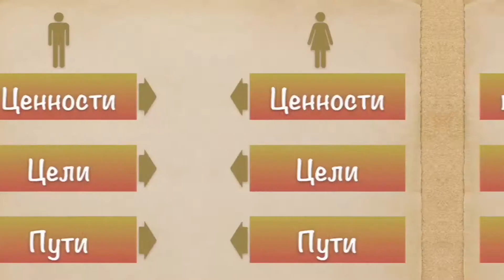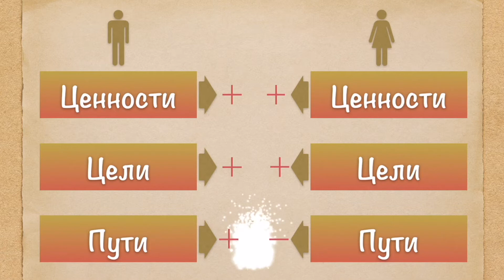🔥ЧТО такое ЦЦП и КАК это влияет на ОТНОШЕНИЯ/Семья БЕЗ Обид/Отношения/Любовь/Онлайн Марафон/Тренинг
🔥УСПЕЙТЕ ЗАРЕГИСТРИРОВАТЬСЯ на Онлайн-МАРАФОН
❓ЧТО такое ЦЦП и как это влияет на ОТНОШЕНИЯ?
 ❓ КАК РЕШАТЬ Конфликты и Ссоры в СЕМЬЕ
СПАСИТЕ Свою СЕМЬЮ!
❓КАК перестать ссориться? ❓Возможно ли избежать Конфликтов?
Ответы на эти и многие другие вопросы Вы сможете получить пройдя 10-и дневный Онлайн-Марафон "Семья Без Обид"
🔥РЕГИСТРАЦИЯ на МАРАФОН "Семья Без Обид":

СЕМЬЯ БЕЗ ОБИД/Отношения/Любовь/Онлайн Марафон/Тренинг/Эффективное Онлайн Обучение/ARI-M

🙋‍♀️ВСЕМ ПРИВЕТ! С вами Андреевы Руслан и Ирина, авторы и спикеры Бесплатных ОНЛАЙН ТРЕНИНГов и МАРАФОНов.

🎯Этот канал для ВСЕХ, кто желает РАЗВИВАТЬСЯ и НАСЛАЖДАТЬСЯ!  Наша ЦЕЛЬ - ПОМОЧЬ ВАМ ВОЗРАСТАТЬ духовно, ОБОДРЯТЬСЯ эмоционально, радоваться от хорошего ОБЩЕНИЯ, находить себя в своем ПРИЗВАНИИ и реализовывать свой ПОТЕНЦИАЛ в служении другим.

📌 ПАРТНЁРСТВО с нами в ИСПОЛНЕНИИ ВЕЛИКОГО ПОРУЧЕНИЯ ХРИСТА (закрытый канал для партнеров служения):

🎯 ПУТЬ ВЫХОДА из ФИНАНСОВОГО КРИЗИСА. КАК выйти из КРИЗИСА? Стрим в Субботу. Вечеря Господня Онлайн. №1

✔ КАК ПЕРЕСТАТЬ БОЯТЬСЯ? ‼ВАЖНЫЕ НОВОСТИ О ПРОИСХОДЯЩЕМ и о том, КАК нам РЕАГИРОВАТЬ на них!  🎯ВЕЧЕРЯ Господня ОНЛАЙН. СТРИМ в Субботу в 18:00: